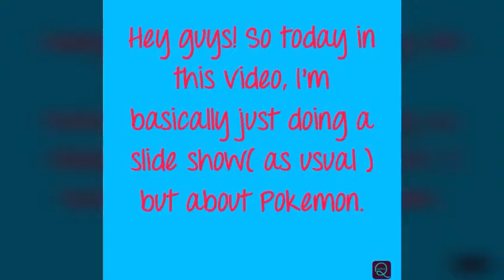Pokemon slide show